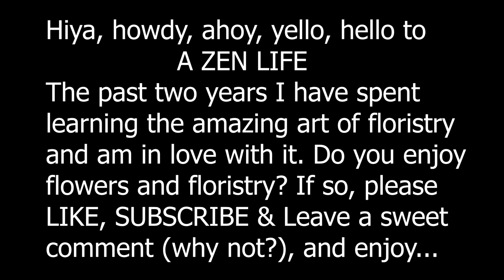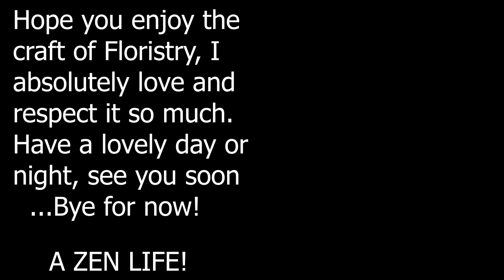Linear Bouquet - Floral Arrangement.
Hello, hope you like floral arrangements like these. I love them since learning how to make them. Will you try it yourself?